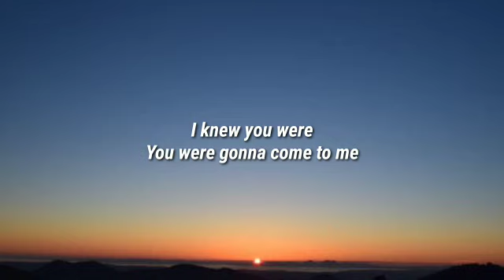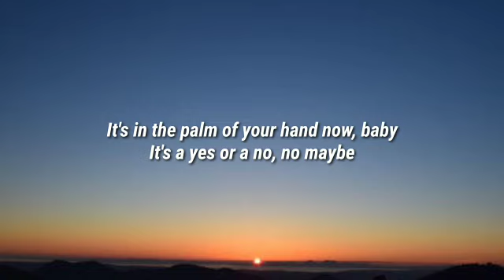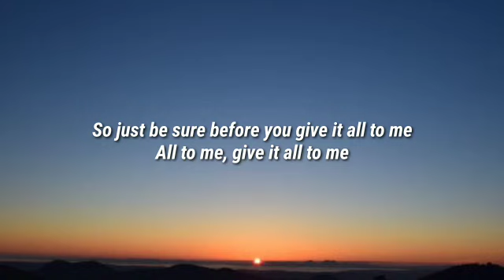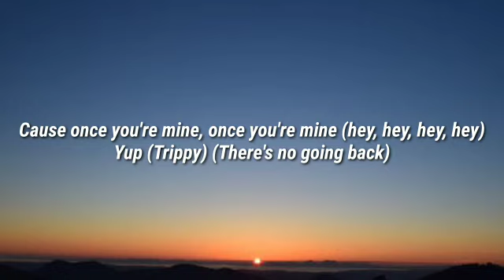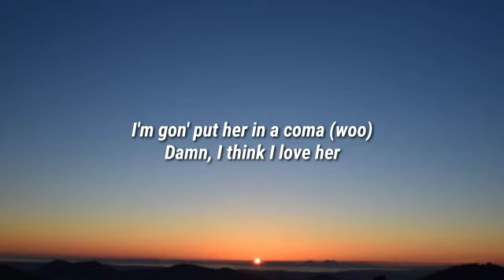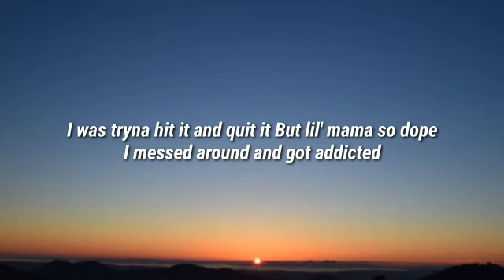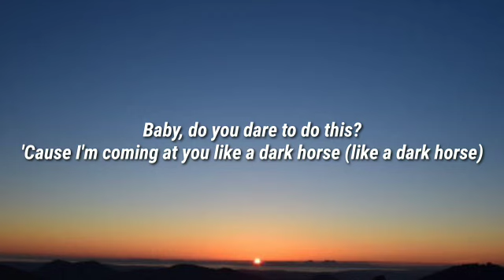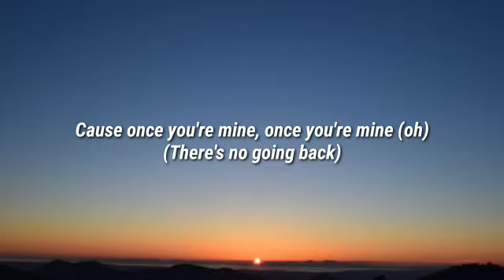Katy Perry - Dark Horse (Lyrics) ft. Juicy J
Lyrics
Yeah, y'all know what it is
Katy Perry
Juicy J